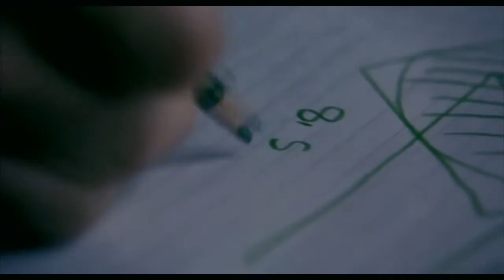What Defines you ??? BE THE BEST YOU COULD BE !!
Everyone won't join you
Everyone won't follow
Everyone won't believe in what you believe in
Many will mock you
Many will call you crazy for your vision and dream

You may fail over and over and over again before you achieve greatness and become the person you were created to be

Invest in your mind and know your goal and dreams WILL come true

Establish you WHY and then do whatever it takes to succeed!!!

and lets Rock 2016

www,lifeonsocial for a new spin on social media and earning money

and if you want to see how we are making money in 2016 check out my play list